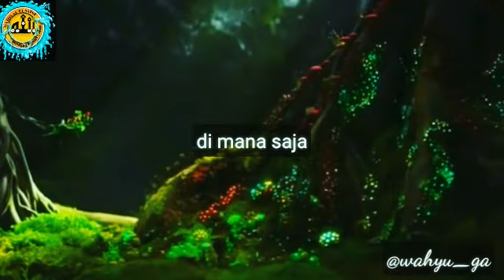Tausiyah KYAI NUR | Sang Kyai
Berikut adalah saran dakwah Jihadan fi Sabilillah murid dan jamaah Kyai Nur Muhammad Majelis Al-Husaini Cirebon yang berada di Karisidenan Kediri.

Majelis Nurul Husaini nama majelis Kyai Nur yang berada se-Karisidenan Kediri meliputi Kabupaten Nganjuk, Kediri, Tulungagung, Blitar dan Trenggalek. Untuk saat ini basecamp ada di tiga tempat yaitu Kab. Nganjuk, Kab. Kediri, dan Kab. Tulungagung.

Sebagai sarana dakwah kyai nur dalam membimbing umat ke jalan yang diridhoi Allah dengan sanad silsilah yang tersambung sampai dengan Rosulullah SAW melalui jalur Syaikh Asnawi Caringin. Majelis Nurul Husaini bersemboyan kan "Khidmah Tauhidiyah fi Al-Ukhuwah Islamiyah wa Musyawarah fi hadal Majlis" .

Salam,